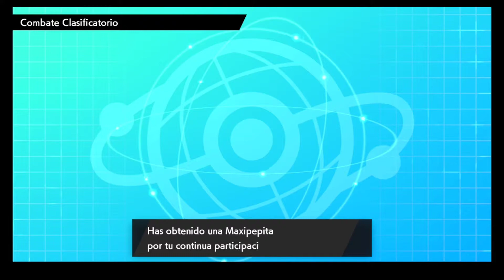Pokemon Sword Ranked - El camino hacia Master Ball Tier Singles - Togekiss Carreando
Cuando haces buenas predicciones